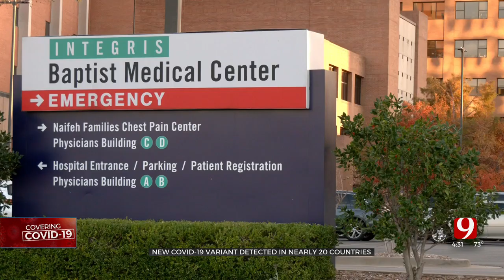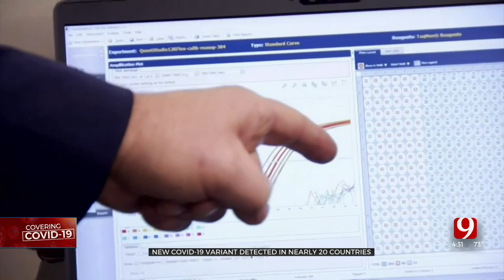Health Officials Keeping A Close Eye On New Omicron COVID-19 Variant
The new Omicron of COVID-19 hasn't yet to be reported in the United States, but health professionals believe it could already be here.